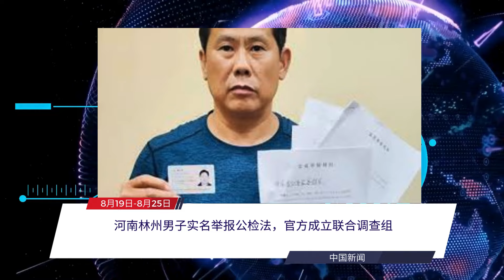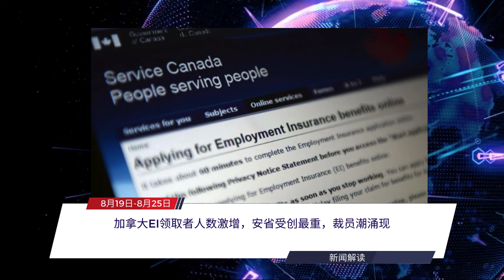每周新闻简报20240819-0825 | 加拿大EI领取者人数激增，安省受创最重，裁员潮涌现